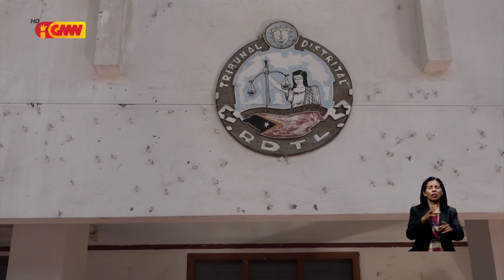MP husu Tribunál liberta Eis Prezidente Komisaun Homenajen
MP husu Tribunál liberta Eis Prezidente Komisaun Homenajen husi krime falsifikasaun Dokumentus Veteranu